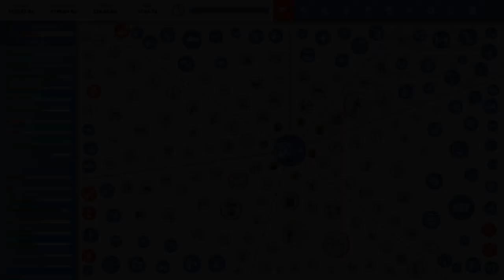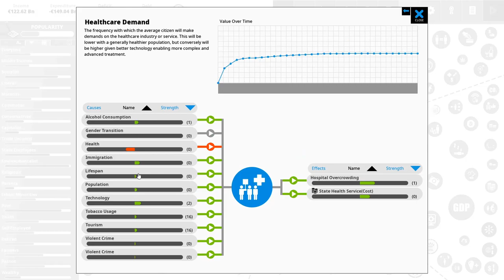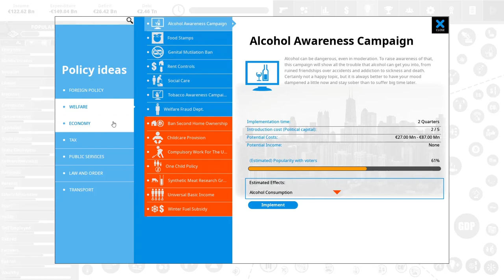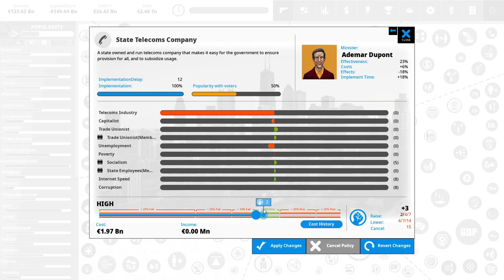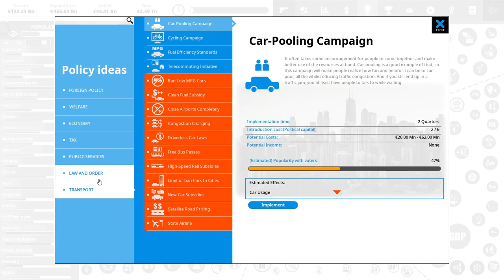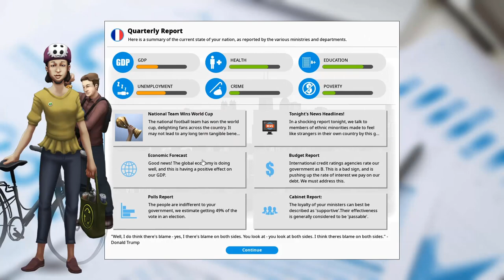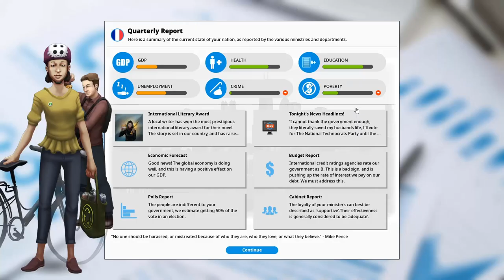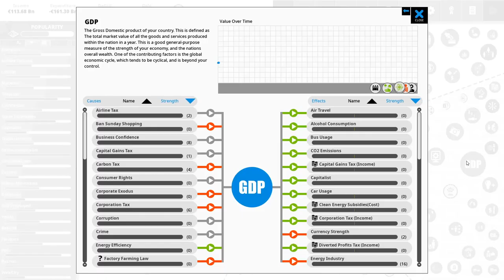Let's play Democracy 4 (France) - episode 1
France has some major problems and I stand by my statement that it is the hardest country in the game. But you know what? That is the challenge!

From Democracy 4 Steam page: " Democracy 4 lets you take the role of President / Prime minister, govern the country (choosing its policies, laws and other actions), and both transform the country as you see fit, while trying to retain enough popularity to get re-elected...

Built on a custom-built neural network designed to model the opinions, beliefs, thoughts and biases of thousands of virtual citizens, Democracy 4 is the state-of-the-art in political simulation games. A whole new vector-graphics engine gives the game a more adaptable, cleaner user interface, and the fourth in the series builds on the past while adding a host of new features such as media reports, coalition governments, emergency powers, three-party systems and a more sophisticated simulation that handles inflation, corruption and modern policy ideas such as quantitative easing, helicopter money, universal basic income and policies to cover current political topics such as police body cameras, transgender rights and tons more.“